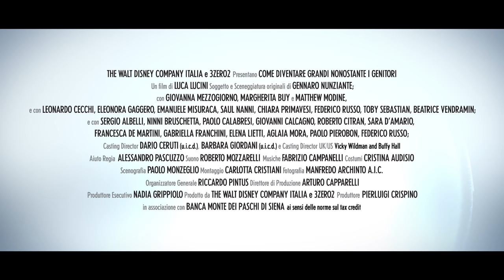Come Diventare Grandi Nonostante i Genitori - Official Trailer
“Come Diventare Grandi Nonostante i Genitori” di Gennaro Nunziante, regia di Luca Lucini con Leonardo Cecchi, Eleonora Gaggero, Emanuele Misuraca, Saul Nanni, Beatrice Vendramin, Chiara Primavesi, Federico Russo, Toby Sebastian, e con Giovanna Mezzogiorno, Margherita Buy, Matthew Modine è un film prodotto da The Walt Disney Company Italia e 3zero2, realizzato grazie al sostegno di Banca Monte dei Paschi di Siena spa ai sensi della normativa sul tax credit.

Sempre più spesso i genitori assumono comportamenti competitivi verso i professori dei propri figli: contestano voti e programmi, inventano complotti, fra simpatie e antipatie immaginarie. Così, invece di aiutare i ragazzi nella loro formazione, diventano ostacoli insormontabili alla loro crescita. I genitori pensano con presunzione: “Noi conosciamo meglio di chiunque altro i nostri figli, sappiamo quanto valgono, come e cosa gli si deve insegnare”. E’ quello che accade anche ai ragazzi di Come Diventare Grandi Nonostante i Genitori.
Quando al liceo arriva la nuova preside, che decide di non aderire al concorso scolastico nazionale per gruppi musicali, i ragazzi, con la loro sfrenata passione per la musica, subiscono un duro colpo. Anche i genitori corrono a protestare: a quel punto, la preside decide addirittura di raddoppiare il lavoro quotidiano dei ragazzi. Dopo i primi voti bassi, i genitori consigliano prudentemente ai propri figli di sottostare alle decisioni della nuova preside. Ma i ragazzi, con orgoglio, decidono di iscriversi al concorso musicale pur avendo contro scuola e genitori. L’ardua sfida li porterà a crescere in modo sorprendente tra ostacoli di ogni tipo da superare.